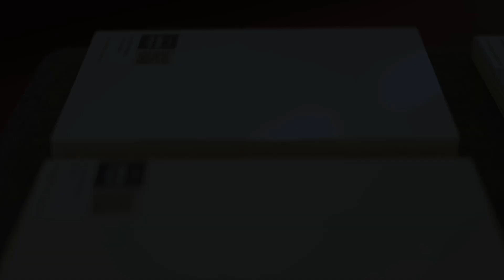Dekore und Stoffe für den Wohnkabinen Innenraum | Frank Sewert Offroad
Innenräume in Wohnkabinen sind oft ein Thema. Insbesondere bei Offroad Wohnkabinen. Welche Dekore, welche Stoffe und Materialen sollte man verbauen und verarbeiten? Eine Offroad Wohnkabine soll ja nicht nur praktisch, sondern auch wohnlich sein, damit man auf Reisen gut entspannen kann. Wir zeigen euch unterschiedliche Stoffe in unserer Ford Ranger Wohnkabine.
Was habt ihr in euren Wohnkabinen verbaut? Welche Stoffe und Farben nutzt ihr beim Camping?